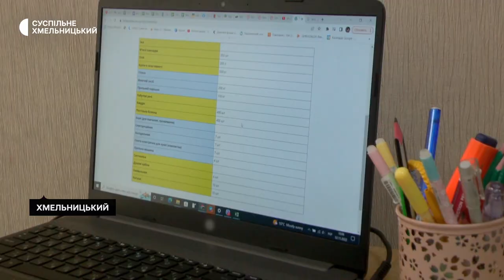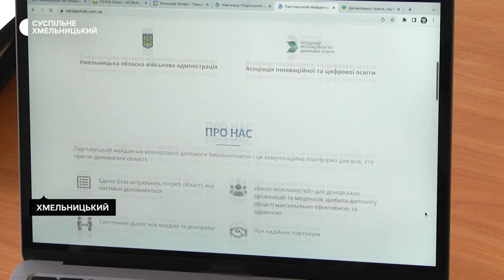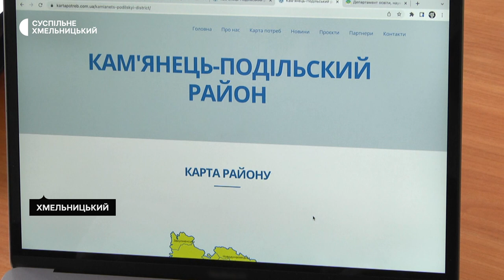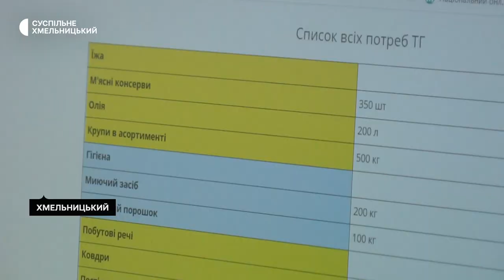На Хмельниччині діє інтерактивна карта потреб внутрішньо переміщених осіб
Для ефективної співпраці громад і донорських організацій в області створили інтерактивну карту потреб внутрішньо переміщених осіб. Діє вона в рамках Партнерського майданчика міжнародної допомоги. Це єдина серед областей України систематизована карта потреб внутрішньо переміщених осіб, розповів модератор Партнерського майданчика міжнародної допомоги, в рамках якого діє карта, Станіслав Куценко.